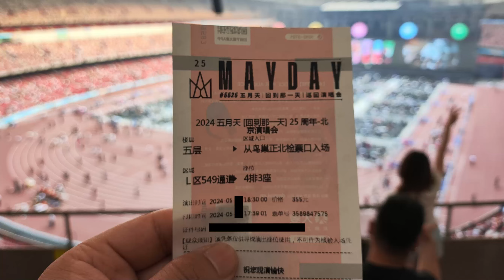【 in乐会】40岁人生第一次听五月天演唱会，整场居然有一个遗憾？阿信唱功如何？一个月内听了三次意欲何为？2024全新灯光舞美设计有多赞？